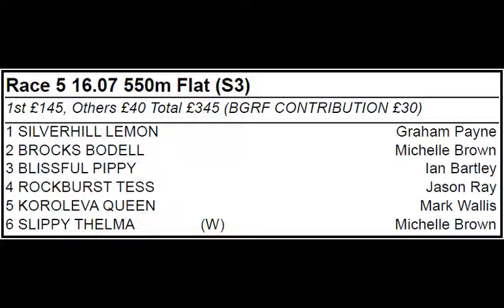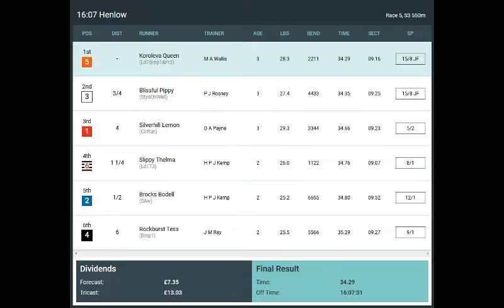KOROLEVA QUEEN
S3 GRADE, 12 OCTOBER 2019 HENLOW